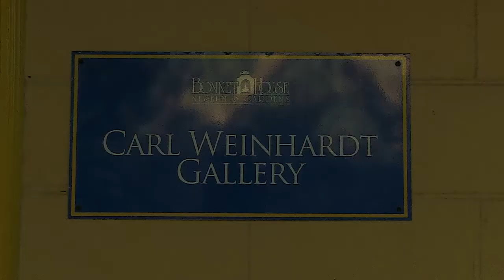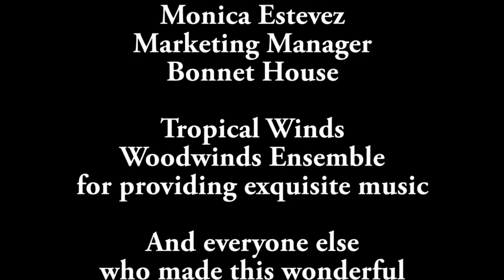Impressions of Florida at the Bonnet House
Impressions is an annual juried art competition with fine food, fine wines and fine friends amid the Old Florida Charm of Bonnet House. All of the art work selected for the competition is for sale and 50% of the proceeds benefit Bonnet House. A juror selects first, second and third prize winners and the artist with the highest number of votes by attendees receives the People’s Choice Award. The Impressions exhibit will be on display at Bonnet House Thursday, March 5, 2015 through Sunday, May 3, 2015. (by Anna Collins)